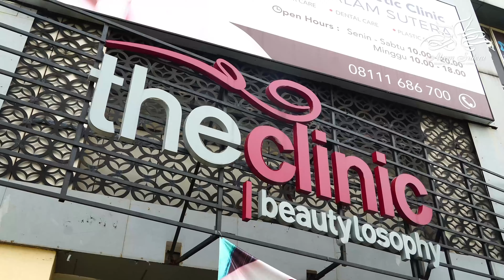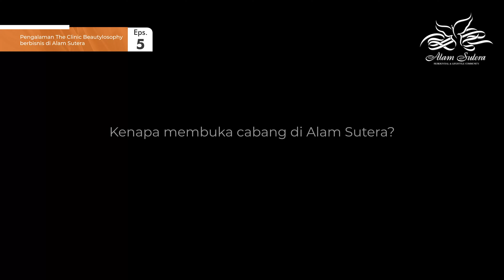KATA MEREKA EP. 5 - THE CLINIC BEAUTYLOSOPHY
​Hai teman-teman, mau tahu kenapa kawasan Alam Sutera menjadi pilihan favorit buat para pebisnis?

Viola Oyong - Owner dari The Clinic Beautylosophy, satu-satunya one stop aesthetic clinic di Indonesia. akan membagikan pengalamannya berbisnis di Alam Sutera, langsung klik dan simak di Kata Mereka ep.5